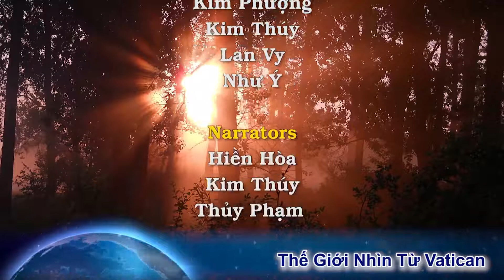Chỉ tí nữa linh mục đoạt vô địch đầu bếp Uruguay *Lễ Giáng Sinh của Chính thống Ukraine